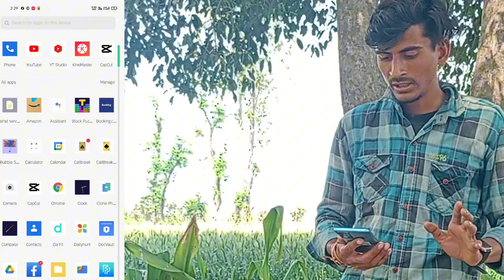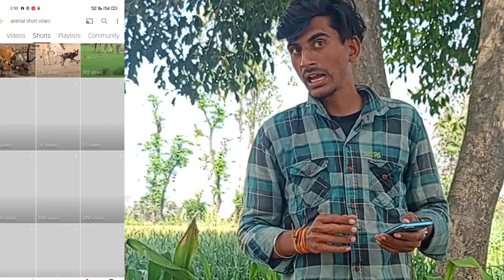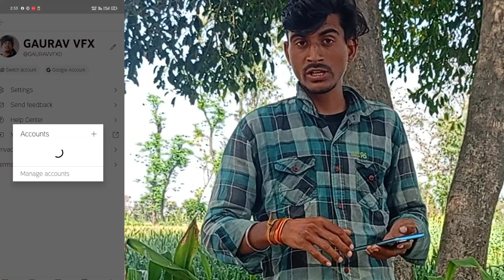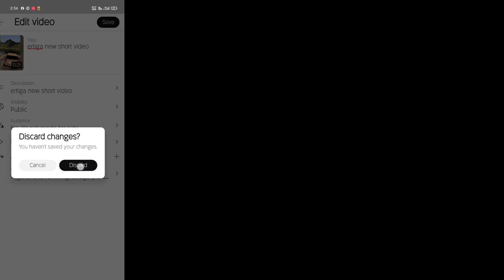you tube se video viral kese kare or social media se pesha keshe kamaye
you tube se video viral kese kare  or social media se pasha keshe kamaye